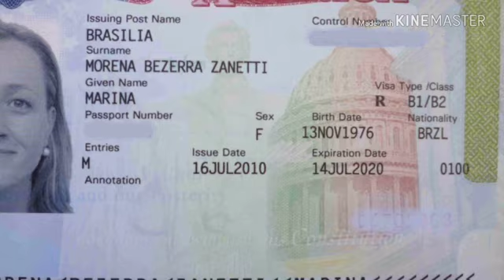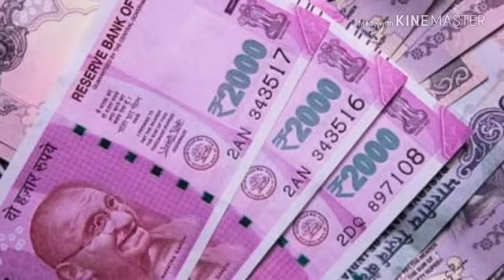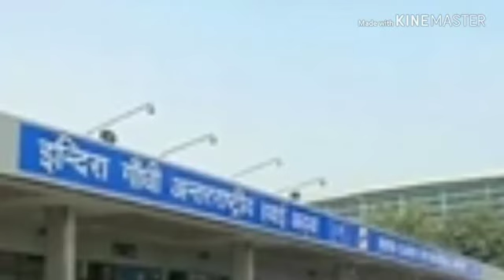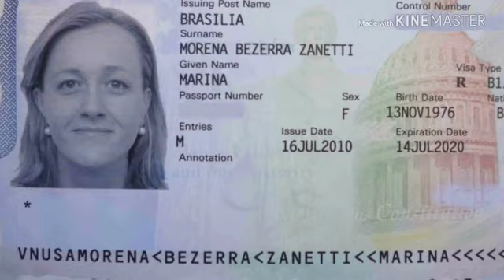USA Visa Cheap Flights Tickets Just Booking 13499 Rupees.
If you any  Query my Email 📧